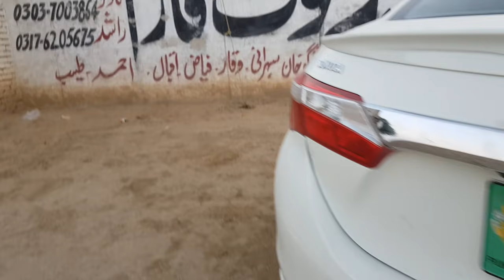Akhiyon gadi chala raha hai